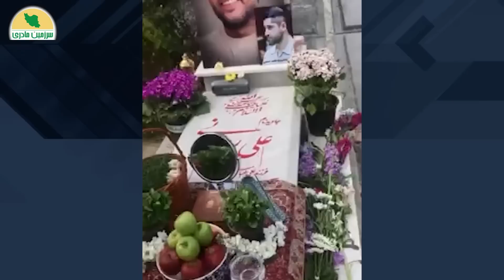این ویدیو کاملا واقعی(صداگذاری نیست) صدا از وسط جمعیت: « رئیسی همین درخت تو ...»